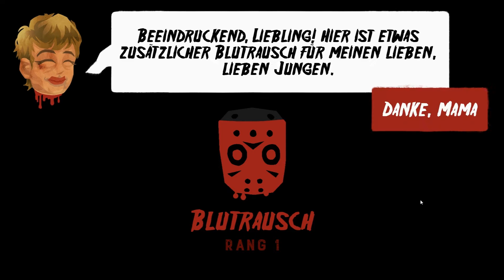Friday the 13th: Killer Puzzle - Macht das Hirn tot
Ja, es kann manchmal kniffelig werden hier, aber die Abschlachtsequenzen entlohnen einen dafür. Die Frage ist nur: wie weit kommt man? Zieht's euch rein!